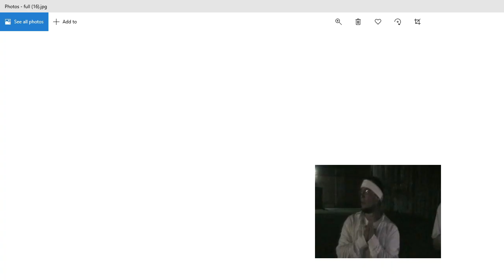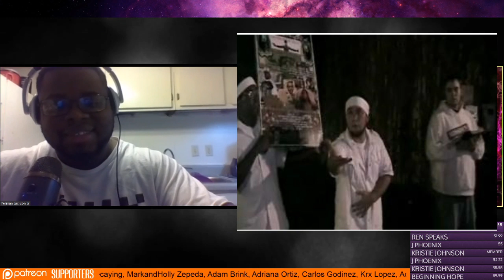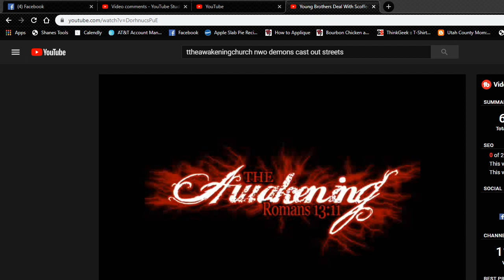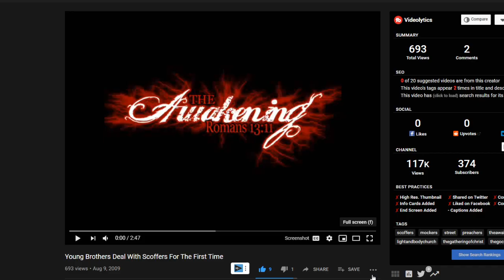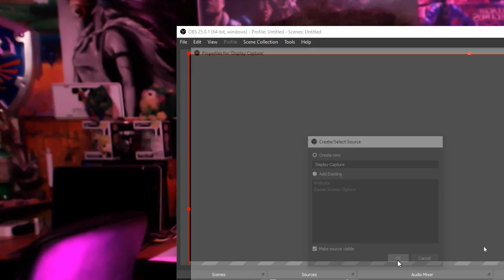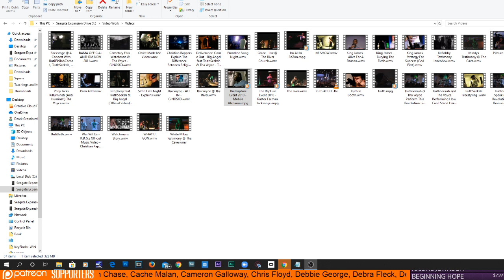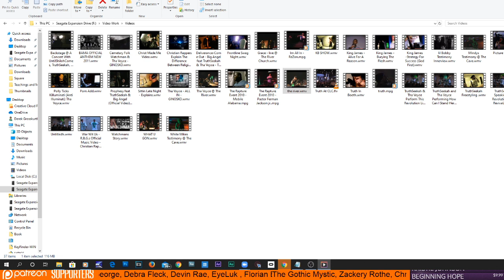Navigating Through Gospel Rap and Ministry In Mobile Al, Ferman Jackson | TruthSeekah Podcast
TruthSeekah
USA